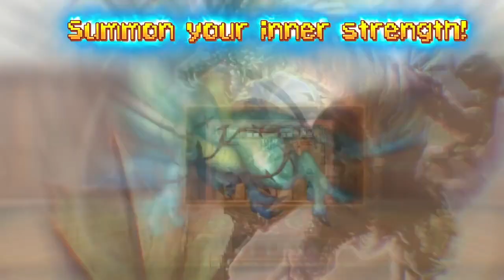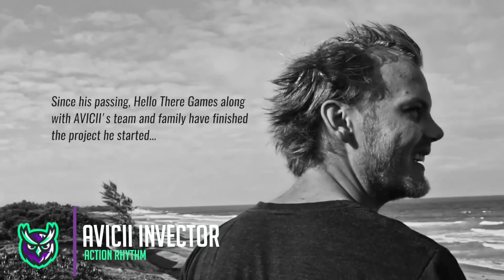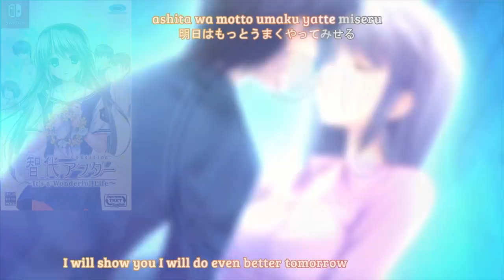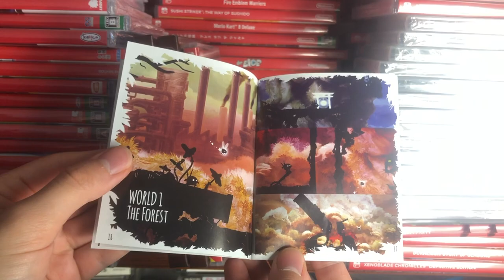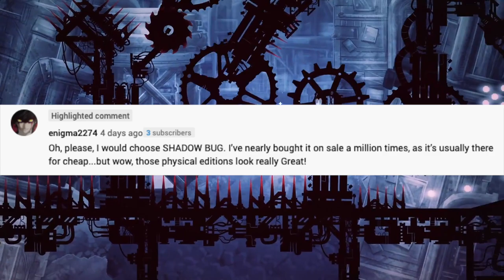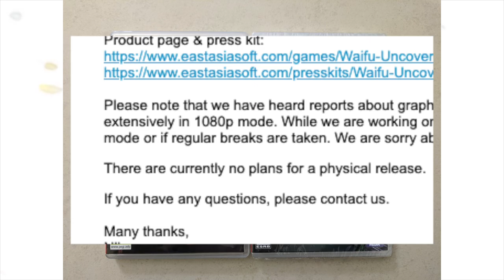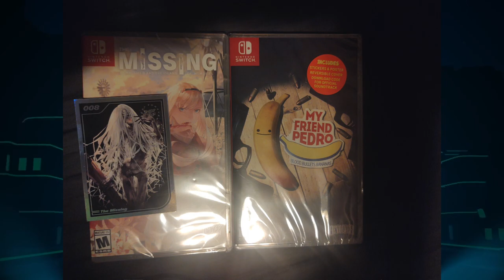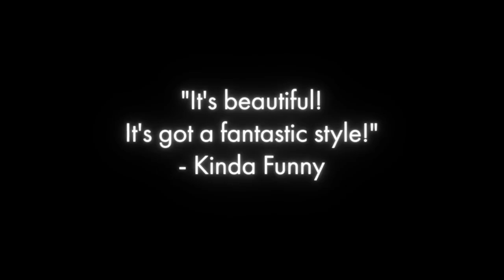15 AWESOME New Switch Physical Releases THIS WEEK!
All the NEW upcoming Switch Physical releases this week. Retail, Low Print and Imports - We've got them all! Cult favourites! RPGs!  Minecraft Spin-offs! Everything a collector needs to know!